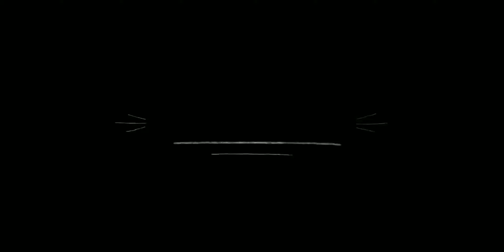Gildur - The Golden King - Arena of Valor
gameplay gildur, arcana gildur, item gildur, aov gildur, aov hero, aov skin, aov tutorial, garena aov, arena of valor